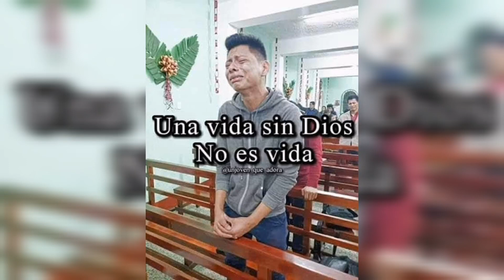SOMOS LA IGLESIA CRISTIANA PENTECOSTES UNCIÓN Y PODER CANTA CALLAO LIMA PERÚ